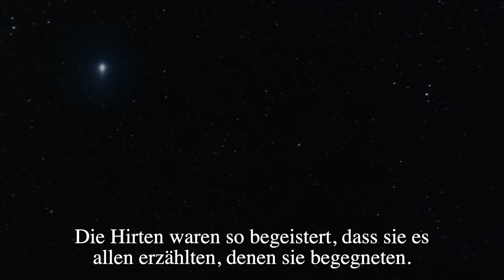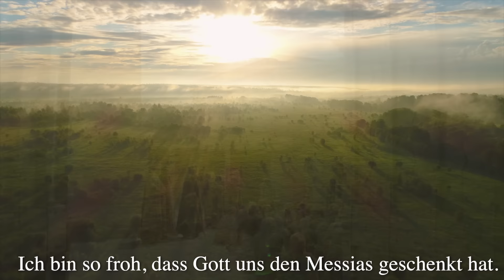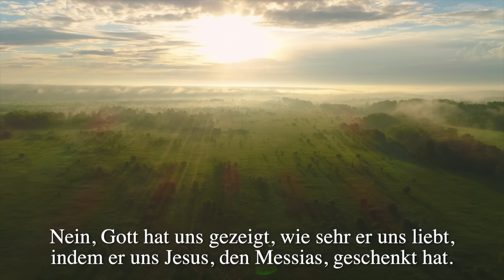Warum Weihnachten? Why Christmas? in | Farsi | Dari | Arabic | Turkish | Albanian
Warum wird Weihnachten gefeiert? BITTE WEITERLEITEN
in Farsi | Dari | Arabic | Turkish | Albanian
Why do they celebrate Christmas? Explained for Muslims and Christians.

Warum wurde Jesus der Messias geboren? Was war das Besondere an seiner Geburt? Und für wen ist er gekommen? Zuverlässige Antworten sind nicht in den Traditionen zu finden, sondern in den Heiligen Schriften. Wir haben versucht, wichtige Aussagen zusammenzufassen. Du kannst gerne selber nachforschen.

Gerne kannst du dieses Video mit deinen Freunden gemeinsam ansehen.
Zusammengestellt wurde es aus verschiedenen Videos, die im Internet zur Verfügung stehen.

Du möchtest uns unterstützen? Vielen Dank! So können wir weiterhin professionelle Videos produzieren. Name: Bibel und Koran Team IBAN: DE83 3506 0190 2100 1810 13 BIC: GENODED1DKD Zweck: Bibel und Koran Team

➤ Du kannst unsere Videos auch herunterladen und in andere Sprachen übersetzen